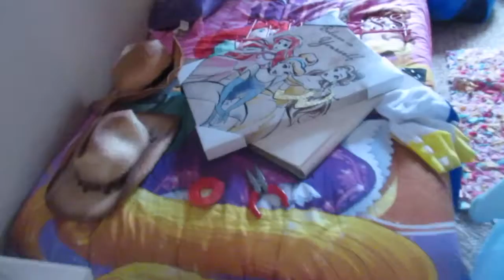vlogmas day 24 & 25, 2017! // merry christmas!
MERRY CHRISTMAS EVERYONE! I hope you all had a great day yesterday with your family and friends! My 2018 prep has officially started today and I am so anxious! Time to kill and get back on the grind.